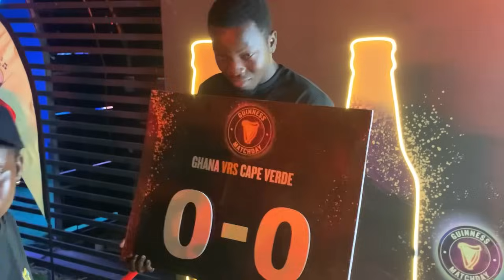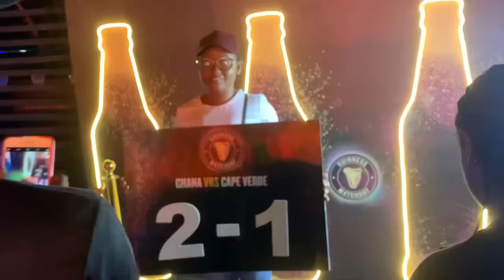Confirmed Ghana Black Stars Lineup Ahead Of Cape Verde, Guinness Matchday Experience 🔥🇬🇭👍🙌